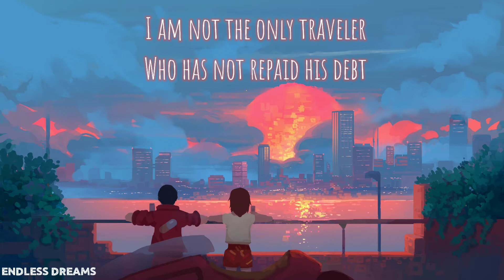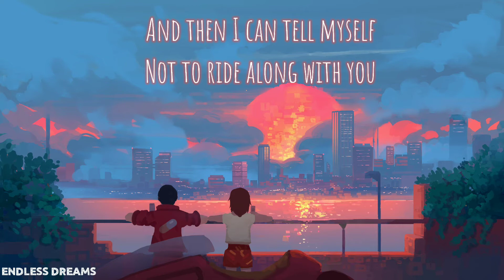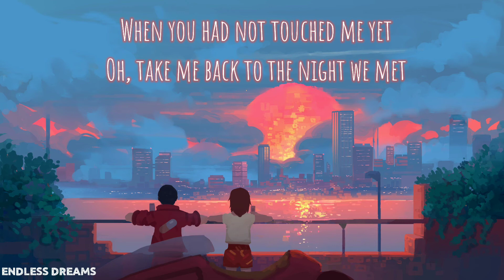"The Night We Met"-Lord Huron Lyrics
Writer(s): Ben Schneider

I had all and then most of you, some and now none of you
I don't know what I'm supposed to do, haunted by the ghost of you